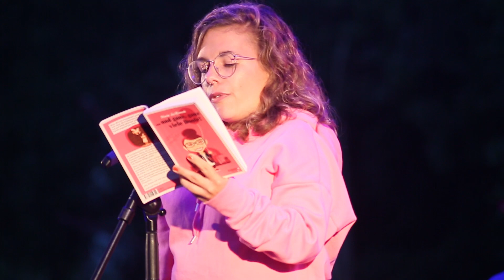Ninia LaGrande - Fernsehjunkies